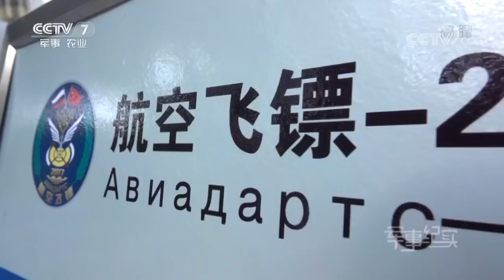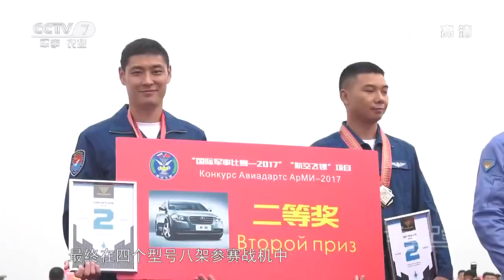Aviadarts 2017 China airforce J-10B Lost to Su-35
Aviadarts 2017 China airforce J-10B